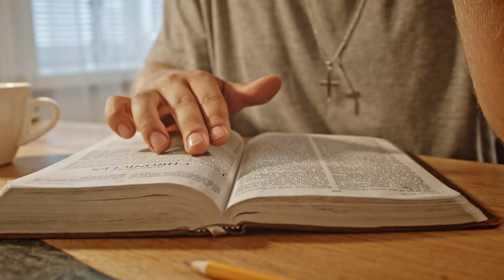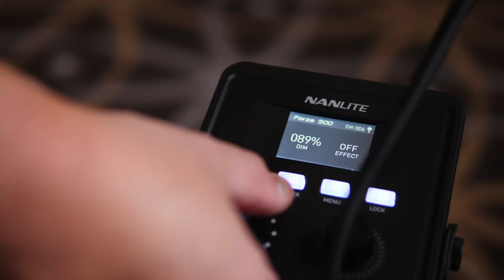Going Deeper OFFICIAL TRAILER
Going Deeper is a ten-session online series of pre-recorded discussions about the heart of the Catholic faith.

It explores different aspects of what it means to live a Catholic life.

Together we will dive beneath the teachings and practices and instead ponder, 'what is this all for?' Here we enter into the wonder and mystery of God's relationship with each of us individually and collectively.

No matter your faith background or experience, Going Deeper is for you.